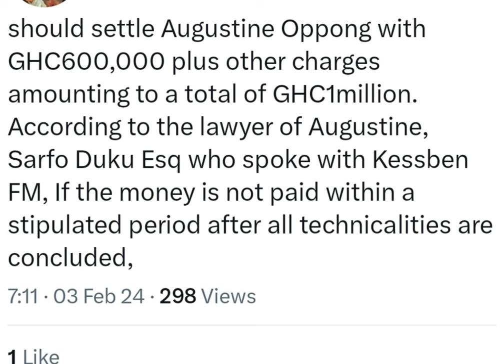ABDUL SHAFIU STAY..MUKWALA GOODBYE..KOTOKO EYE TOP..LAMPTEY FUTURE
SHAFIU STAY..MUKWALA